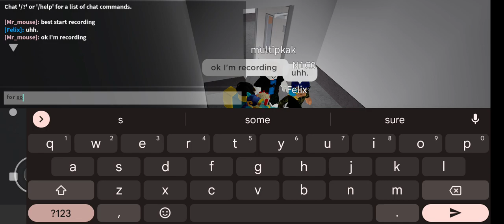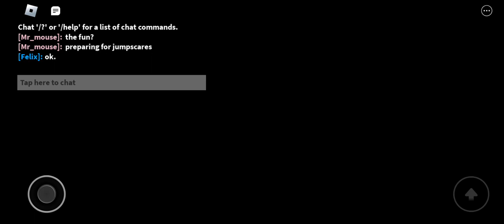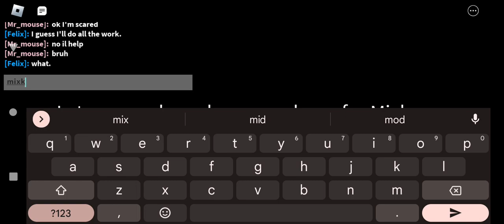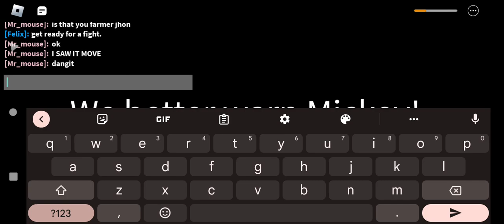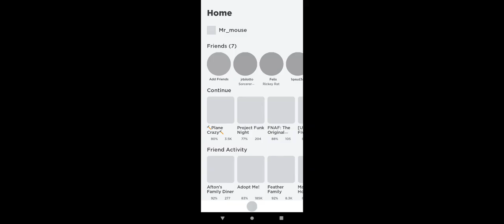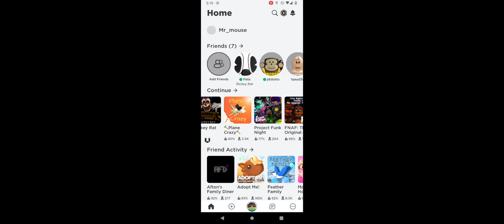Ricky rat with a friend! From discord